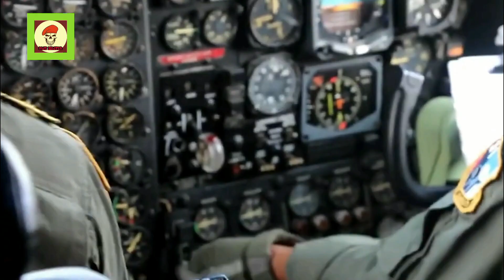kopasgat pasukan elit militer indonesia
terimakasih buat kalian semua tetap support channel ini biar bisa bikin konten yang bermutu buat kalian semua.. ok thank bro dan semangat!!! subrek ya subrekkkkk!